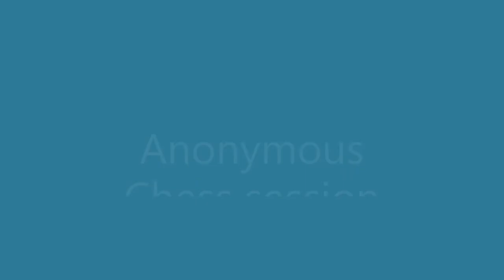Anonymous chess session